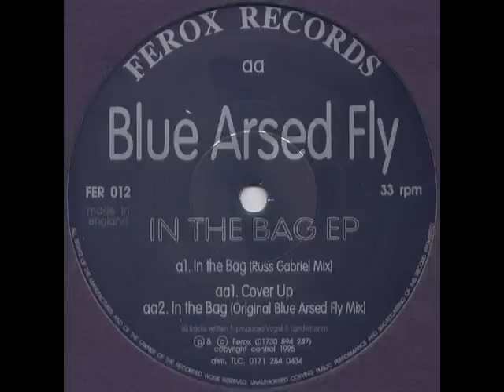[1995] blue arsed fly - in the bag (russ gabriel mix)